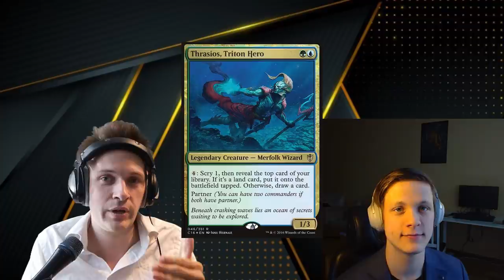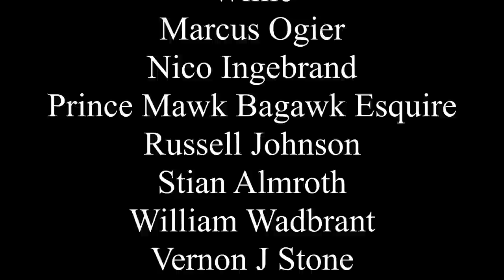threat assessment podcast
threat assessment an important knowledge to have that is a bit different from normal 1v1. In this podcast video me and William talk about the threat level and why people interact with certain things.